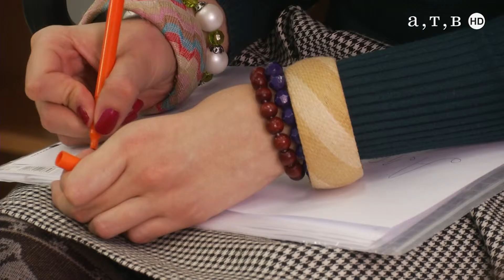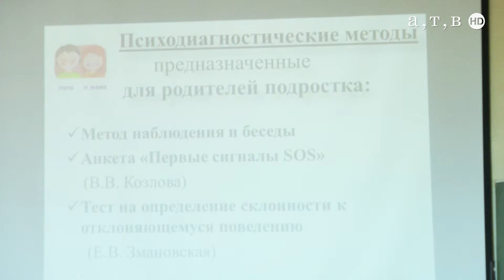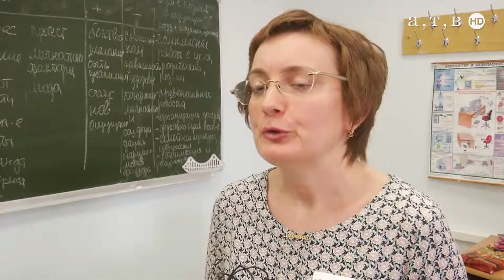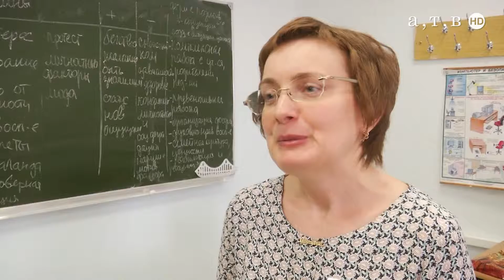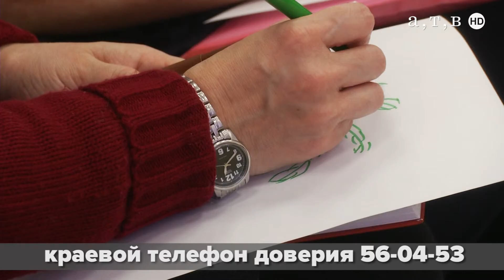Уберечь от зависимости